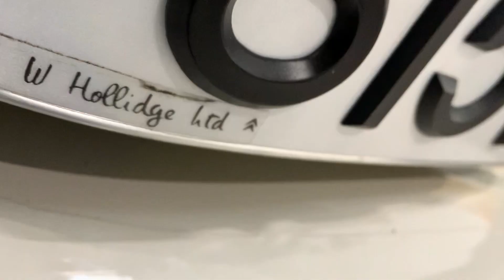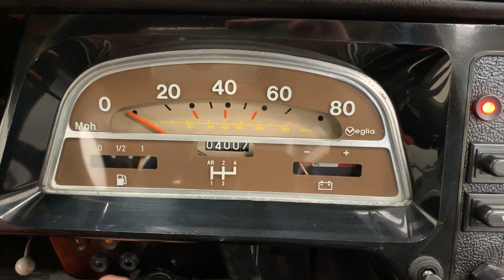1980 Citroen 2CV6 for sale at Stone Cold Classics, go to stonecoldclassics.com